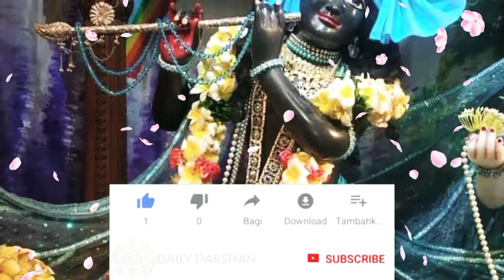Today's Beautiful Darshan | Madhurashtakam | Sringar Darshan 😍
Today's Beautiful Darshan | Madhurashtakam | Sringar Darshan 😍 | Daily Darshan

Madhurashtakam by Shreya Ghoshal

This is my Channel where I used to Share the Daily Sringar And Darshana's of Rukmini krishna and I got the Idea of making videos on this because every Sunday when I went to iskcon and when I take the darshana's of Rukmini krishna I was never satisfied with the darshana's it always looks so beautiful I can't express that and therefore I decided to share with everyone and make them realise that how beautiful darshan's are so that not everyday because in today's generation everyone is so busy in this material world that is why at least on Sunday everyone manages some time and Vist to Iskcon with their families or relatives and took the adorable drashana's of Rukmini krishna.

And if you want to talk with me then come to my Instagram or Facebook.
Hare Krishna 🙏❤️

And do not forget to chant hare Krishna maha Mantra 💕🥰

Hari bol 🙏❤️

Top Suggestions
radha ka bhi shyam meera ka bhi shyam
aiyo tum gopal
mere banke bihari lal
rukmini and krishna
mere prano se pyara pati status song
aiyo tum gopal lyrics
iskcon guwahati
krishna and rukmini
assam protest
banke bihari lal
daasi teri 10
dasi hu teri shyama
iskcon
rukmini krishna
mere prano se pyara pati status
daily darshan
krishna rukmini
Madhurashtakam